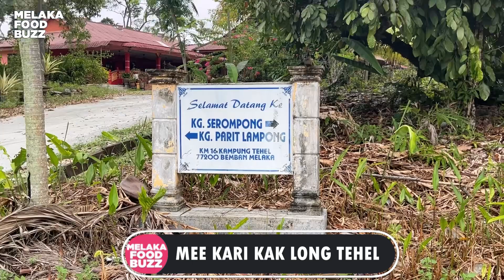Mi Kari Kak Long Tehel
Lemah satu badan tengok Bro Z hirup Mi Kari Kak Long Tehel ini, rasa macam terbau-bau pula kuah mi kari dia yang pekat itu dekat hidung..

Korang yang nak rasa mi kari macam mak-mak kita kat kampung masak, singgah ler ke Mi Kari Kak Long Tehel ini.

Kuahnya yang pekat, cukup rasa dan daging penuh satu mangkuk itu memang takkan menghampakan korang. Silap-silap ngigau kalau makan ah. 🤤

📍Mi Kari Kak Long Tehel, Jalan Solok Parit Lampong, Kampung Tehel
📌 Setiap hari kecuali Ahad (Sarapan pagi sehingga habis)